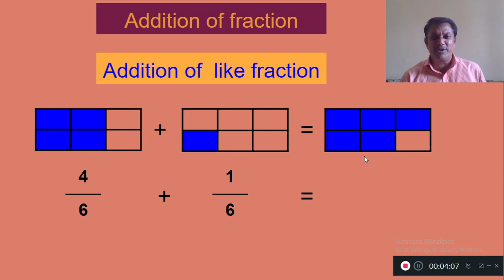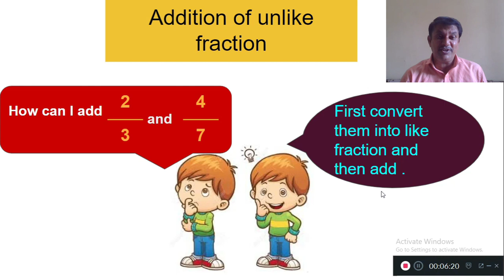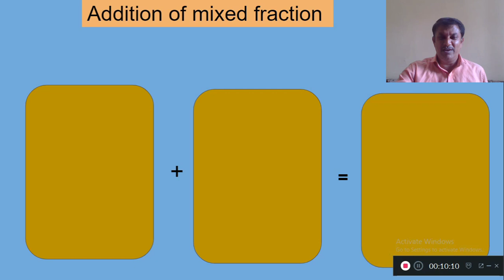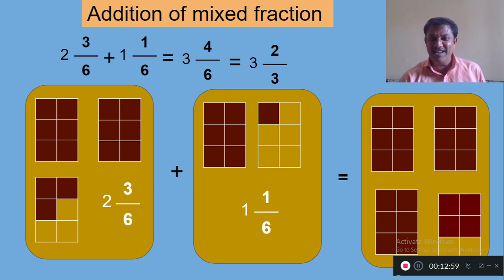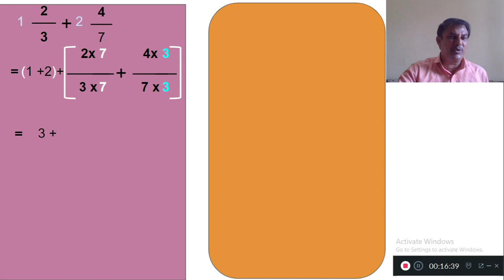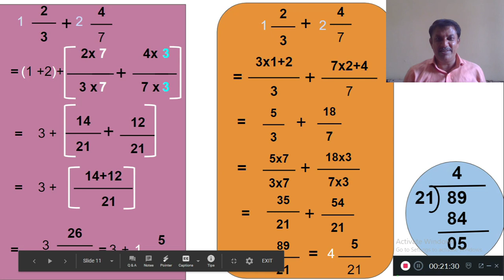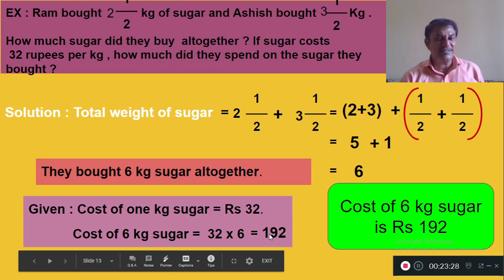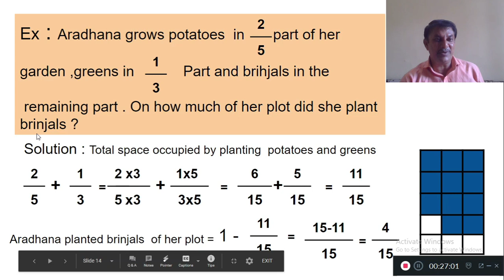Addition of fraction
Subject ; Maths
Class  :  SIX
Chapter :  Four
Topic :  Operations on Fractions
Subtopic :  Addition of fractions